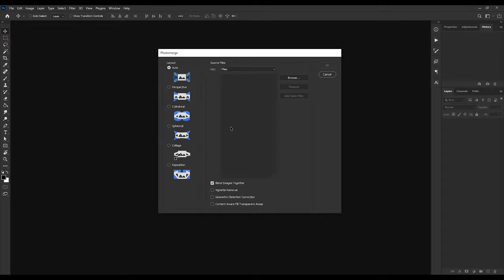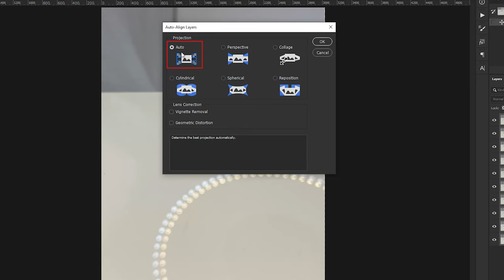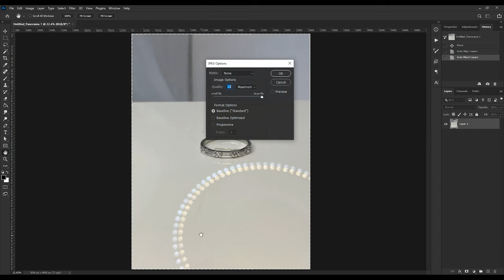How to stack Jewelry Photos Using Photoshop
Jewelry photo stacking is a technique used to create images of jewelry with a sharp focus and depth of field, which can be difficult to achieve with traditional photography methods. The technique involves taking multiple photos of the same piece of jewelry, each with a slightly different focus point, and then blending them together using software such as Adobe Photoshop. At Loupe Media House our expert team can help you with jewelry stacking to achieve high-end jewelry images.